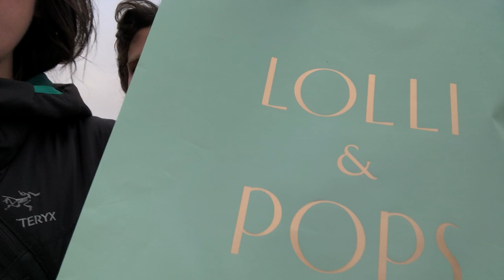Sitting DUCKS! WEEK 5 : RV LIFE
Week 5 update of RV Life VLOG “ Rollin with the Reynolds”
SITTING DUCKS - that's we were this week haha  while we were waiting for our RV generator to be repaired. It was a pretty uneventful week but has given us ample opportunity to feed some beautifully tame ducks, pick oranges, and experience all that this little town had to offer. So sorry the publishing of this video was delayed due  to our 2 year old daughter deciding she was ready to potty train this week . WEEK 6 VLOG to follow very soon with progress report on potty and gene.

NATHAN’s BOOK

Available for purchase on our website and AMAZON

Products that we love LINKS

1- THE AMAZING INSTA POT!

Music Credits

Song 4:  “123 Victory “ ( Remix)(feat Pharrell Williams) by Kirk Franklin